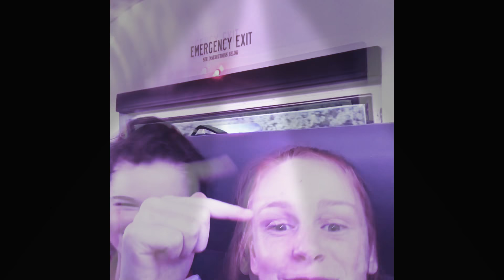I PEED IN A URNAL!!